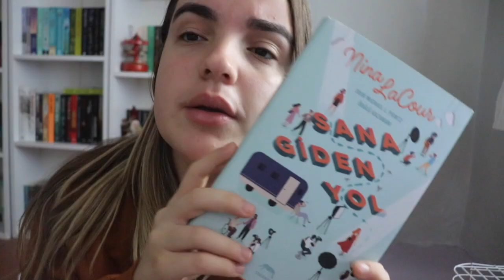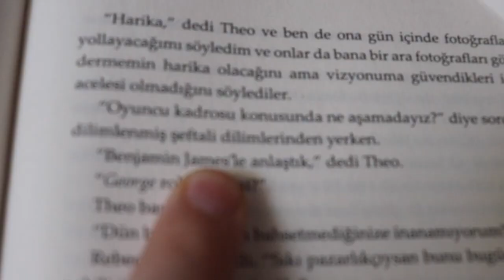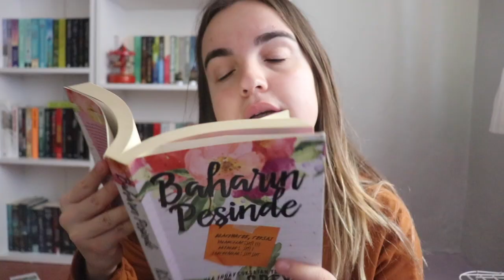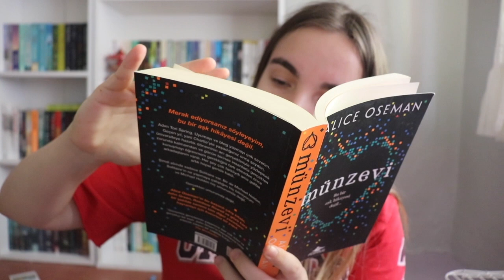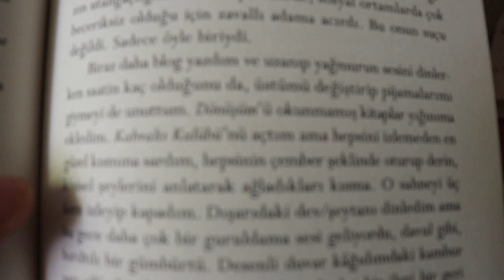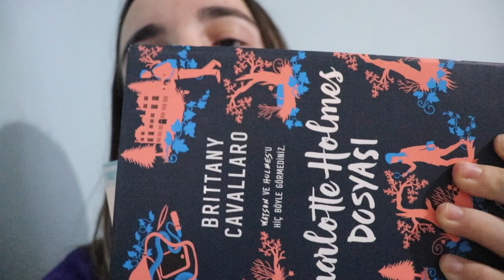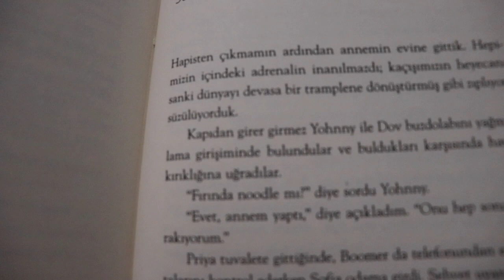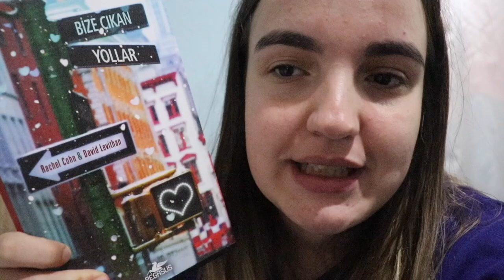Kitaplar Bir Günümü Yönetiyor✨001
Bir günüme kitaplar karar verdi!

İYİ SEYİRLER 👩🏼‍💻